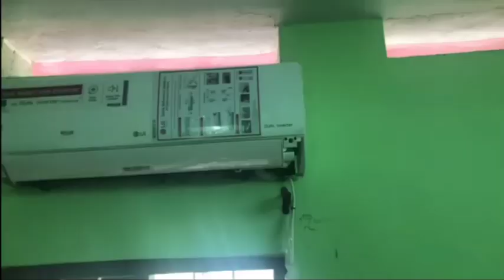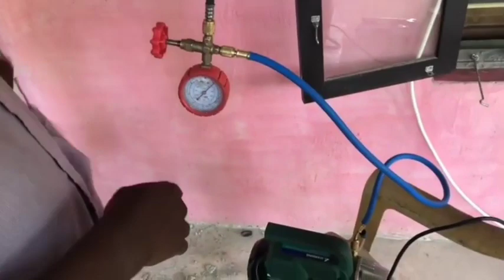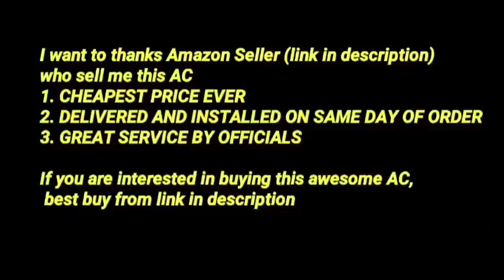LG 1 Ton 5 Star Inverter AC 2022 Unboxing | Installation | 2022 Model, PS-Q13SWZF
LG 1 Ton 5 Star AI DUAL Inverter Wi-Fi Split AC Unboxing & Installation | 2022 Model, PS-Q13SWZF

🛑BEST BUY LINK  ON AMAZON TO GET CHEAPEST PRICE AND 1 DAY DELIVERY AND INSTALLATION 👇👇

LG 1 Ton 5 Star AI DUAL Inverter Wi-Fi Split AC (Copper, Super Convertible 6-in-1 Cooling, HD Filter with anti-virus protection, 2022 Model, PS-Q13SWZF, White)

Features & details
Split AC with inverter compressor: variable speed compressor which adjusts power depending on heat load. It is most energy efficient and has lowest-noise operation
Capacity: 1 Ton Suitable For Small Sized Rooms (up to 110 sq.ft.)
Energy Rating: 5 Star - Best in class efficiency | Annual Energy Consumption: 571.99 Units per year | ISEER Value: 4.70 (Please Refer Energy Label On Product Page Or Contact Brand For More Details)
Manufacturer Warranty: 1 Year on Product, 5 Years on PCB and 10 Years on Compressor with gas charging
Copper With ocean black protection: Prevents from rust & corrosion; Increase durability; Uninterrupted cooling
Key Features: AI Dual Inverter, Super Convertible 6-in-1 cooling, AI Convertible, ThinQ (Wi-Fi), Voice Control with Alexa and Google Assistant, 4 Way Air Swing, Anti Allergic Filter, HD Filter with Anti-Virus Protection, Cools at 52⁰ C
Special Features: Ocean Black Protection, Ocean Black Fin Anti Corrosive, Low gas detection, Ez Clean Filter, 100% Copper Condenser, 6 Fan Speed steps, Hi Grooved Copper, Stabilizer Free Operation, Smart Diagnosis System, Comfort Air, Magic Display
Refrigerant gas: R32 - Environmental friendly - no ozone depletion potential
IDU dimension (83.7x30.8x18.9 CM) (WxHxD), ODU dimension (71.7x49.5x23 CM) (WxHxD) & IDU (8.1 kg) and ODU Weight (24.5 kgs)
Included in the box: ‎‎1 Indoor Unit, 1 Outdoor Unit, Inter Connecting Pipe, 1 Remote, 2 Manuals with Warranty Card, 2 Batteries